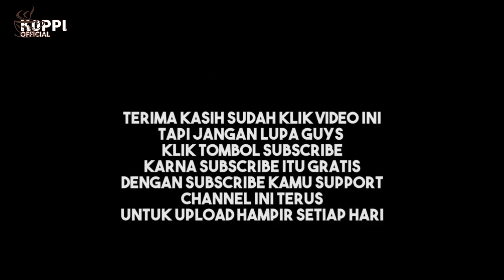Cara Goreng pisang agar indullss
Cara Goreng pisang agar Mak nyus